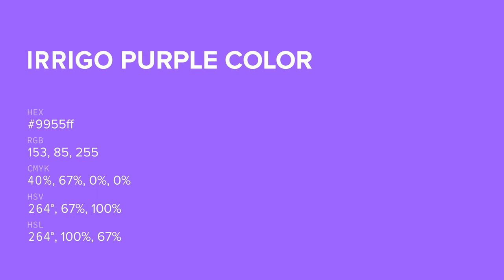Irrigo Purple color 9955ff hex color - Blue color - Warm color 9955ff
What color is Irrigo Purple ? 9955ff hex color - Blue color - Warm color 9955ff

Hex 9955ff Color Code is also known as Irrigo Purple color.